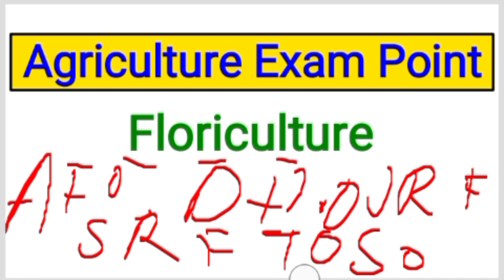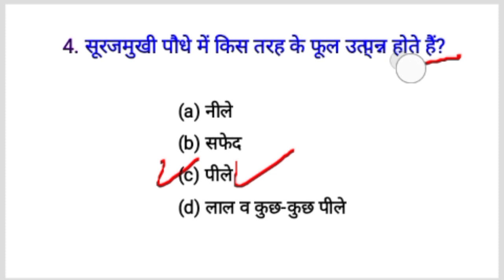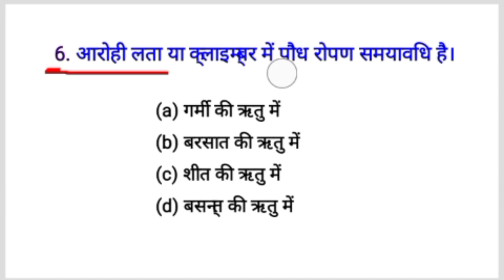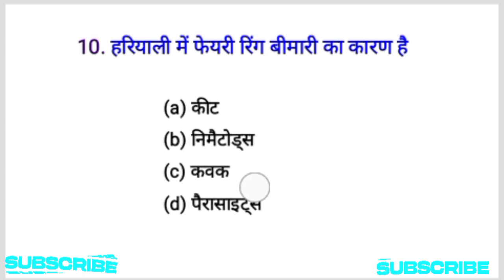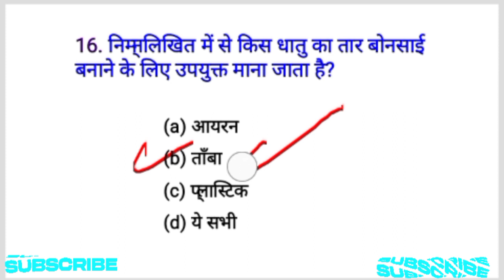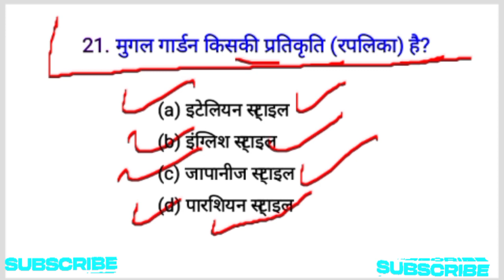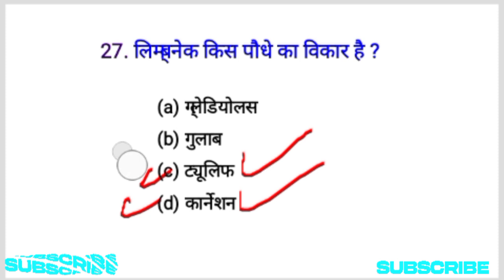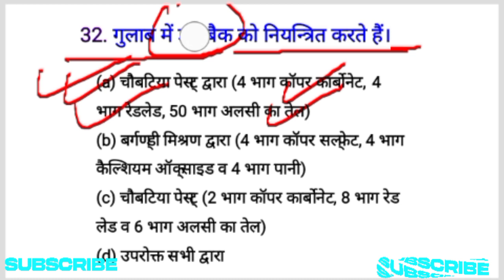floriculture science. agriculture Exam Question. Horticulture Question.